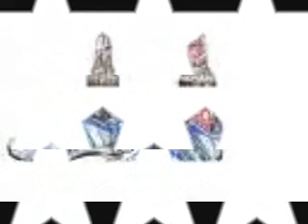Brockett 99 - Beer Run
funny beer song! remix of joy ride xD enjoyyy!